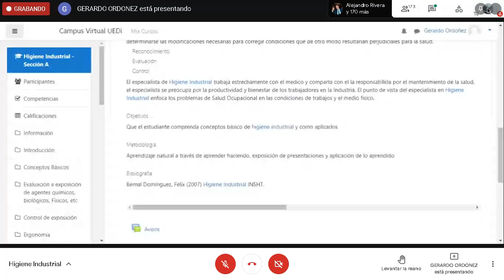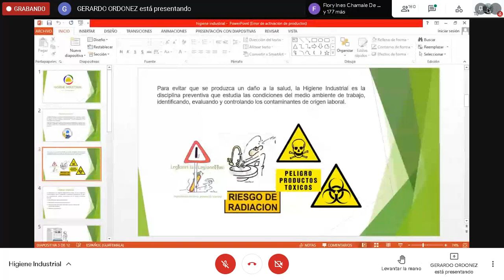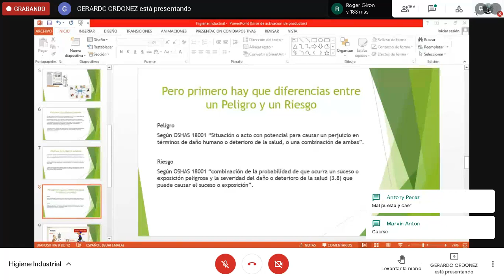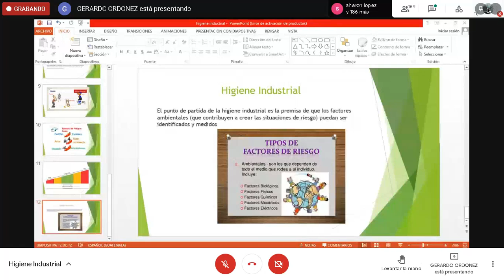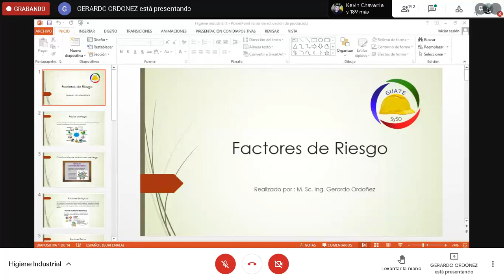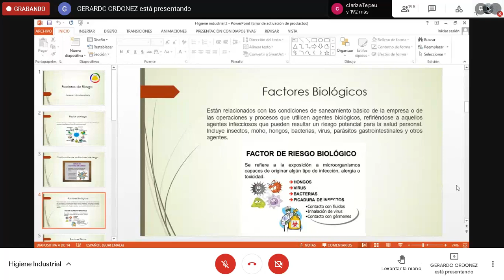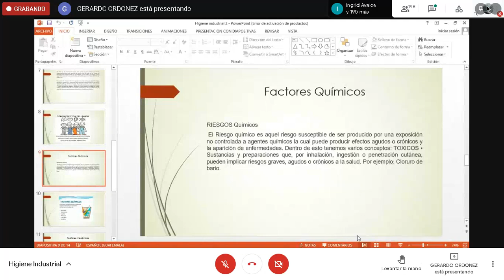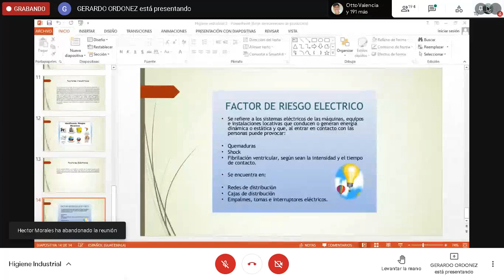HIGIENE INDUSTRIAL / CLASE 1 / CURSOS LIBRES UNIVERSITARIOS USAC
SEGURIDAD INDUSTRIAL
CURSOS LIBRES UNIVERSITARIOS USAC

Clase #1
Introducción a la seguridad industrial.

Fuente:
Transmisión en vivo por el Ingeniero Gerardo Ordoñez para el programa de cursos libres universitarios.

Todos los derechos a quien correspondan.